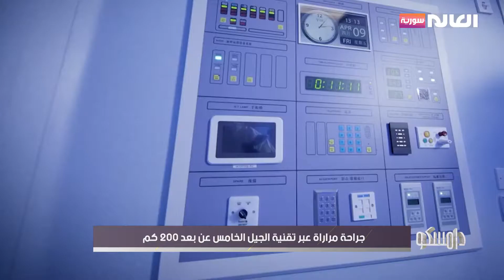جراحة المرارة عبر تقنية الجيل الخامس | برنامج دامسكو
عمل جراحي للمرارة في الصين عبر تقنية 5G و عن بعد 200 كم
موقعنا الإلكتروني: